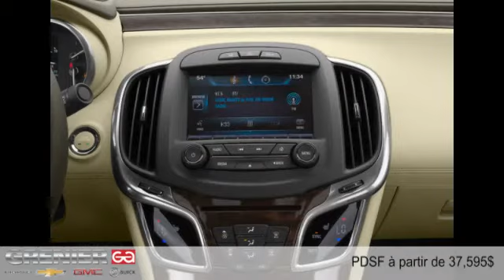Buick LaCrosse Hybride 2015 à Terrebonne (près de Laval et Montréal)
Buick LaCrosse Hybride 2015  à Terrebonne (près de Laval et Montréal) chez Grenier Chevrolet Buick GMC [D2C-1734]